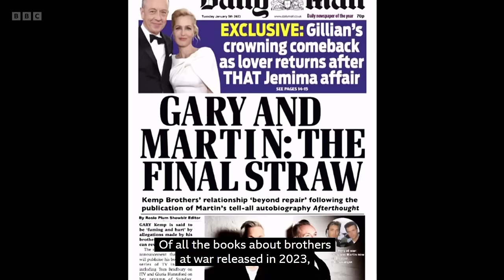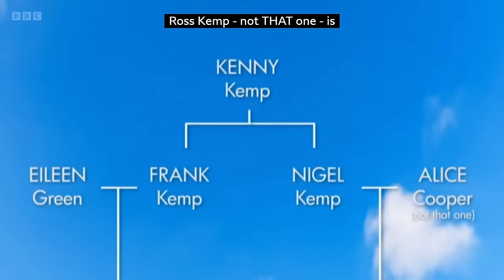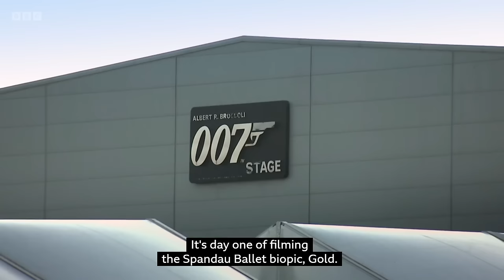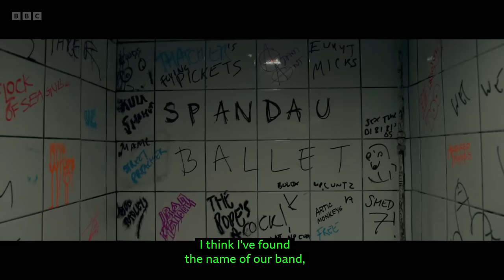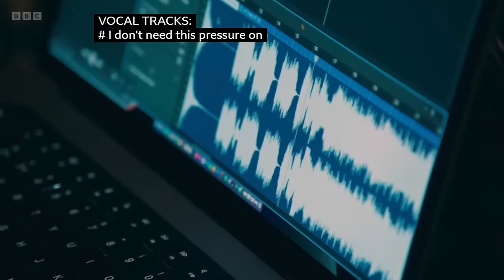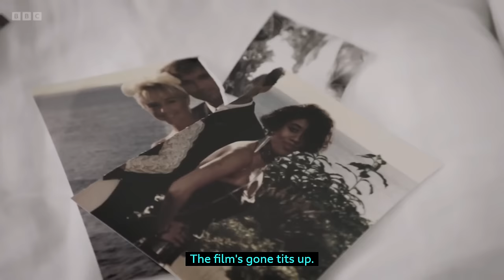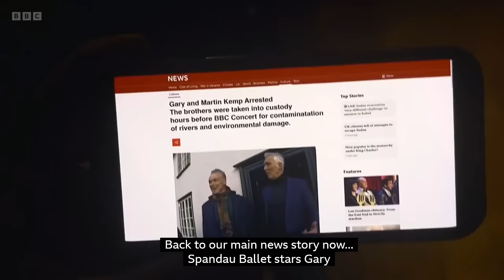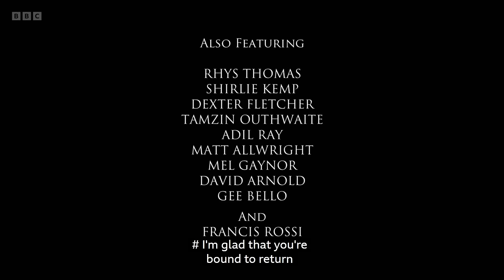The Kemps: All Gold - BBC Comedy Documentary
Spandau Ballet brothers Martin and Gary Kemp return to the BBC for a New Year comedy documentary special. Rhys Thomas OBE has been given unprecedented behind-the-scenes access to their lives for a whole year, and what a momentous one it’s been - with Martin publishing an explosive biography, his two wives, Pepsi and Shirlie, wanting a divorce, and Gary writing Spandau: The Ballet.